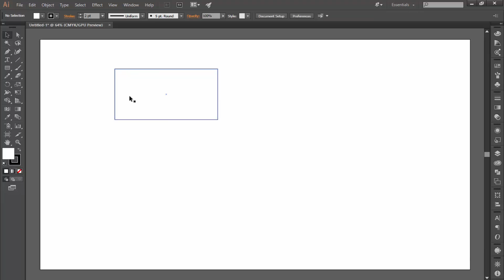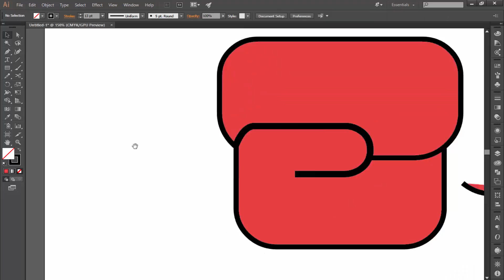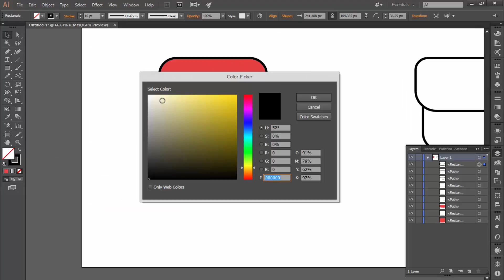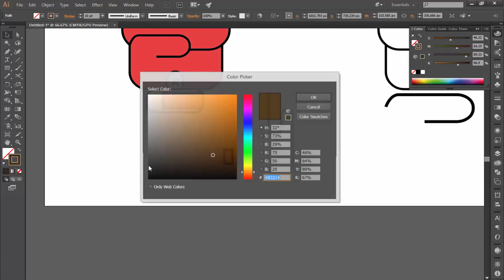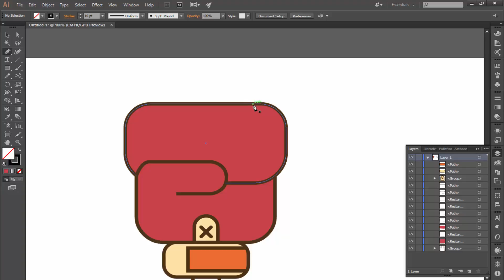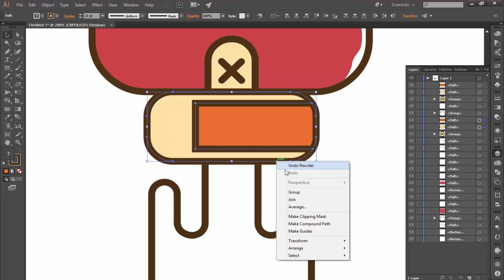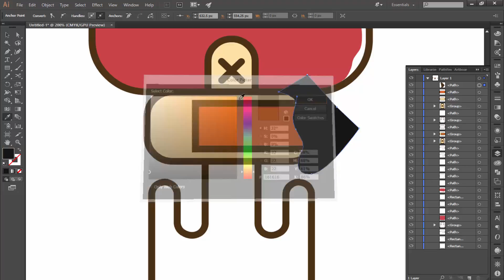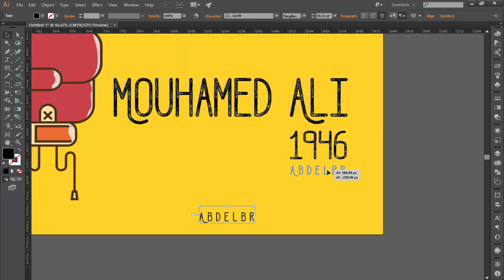ILLUSTRATOR TUTORIAL HOW TO DESIGN A BOXER GLOVE